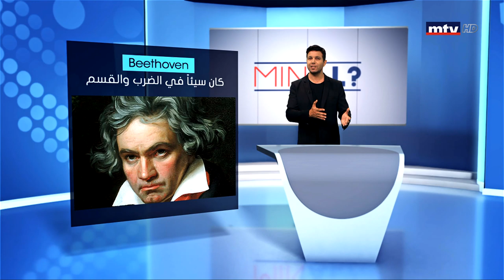Min Al - 02/09/2019 - النجاح بعد الفشل